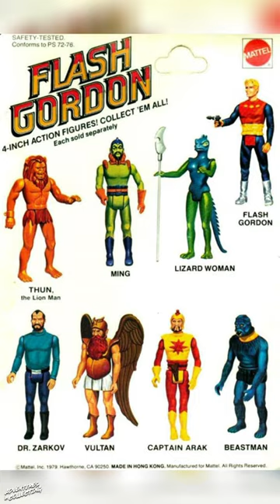Breaking news! New FlashGordon figures coming from Plastic Meatball in 2024! 🚀